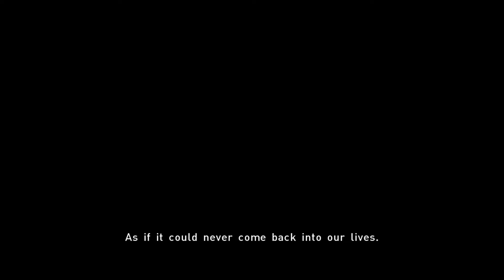The Alternate Endings (Beyond Two Souls)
All the other endings for Beyond Two Souls that i have not seen.